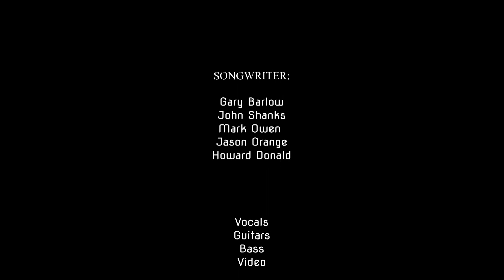Patience - Harry Zepf (Take That-Cover)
Wieder nur A-Gitarre, Gesang und Bass